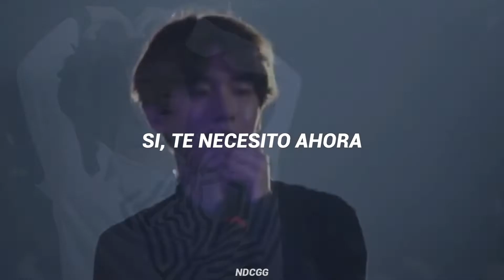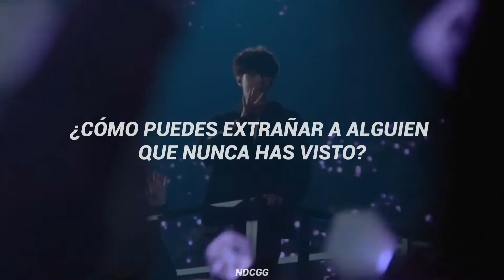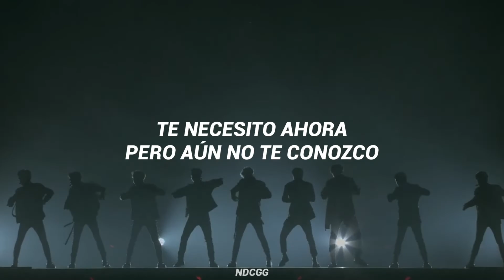EXO 9th Aniversary| 9 Years With EXO!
No tengo palabras para describir lo mucho que EXO significa para mi, no me puedo creer que ya sean 9 años desde que el grupo que adoro con todo mi corazón debutó, cada uno de ellos es tan especial.
He hecho este vídeo para felicitarlos y para recordar que ¡EXO y EXOL somos uno!

¡HAPPY 9 YEARS WITH EXO!

Lo siento si hay algún error o si hay momentos de mala calidad, lo he hecho lo mejor que he podido.